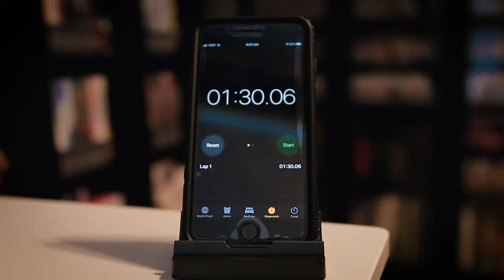8 Game Room Ideas in 90 Seconds!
Here are eight game room tips and ideas to help you level up your setup! What are some of your favorite ways to optimize your room or studio space?

These tips are just a few ways you can make your game room/studio/apartment space even better suited for your gaming enjoyment. Each of these suggestions is meant to help you get organized, save time, or make your room more fun to hang out in.

Not every item shown in this video may be *exactly* the product or setup configuration that you need to optimize your gaming setup or workspace, but I hope it helps you find the solutions you need regardless!

Let me know if you have tips for me, too!

ITEMS SHOWN + LINKS
Display Stands for controllers and handhelds

Belkin BP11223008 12-Outlet Pivot-Plug Power Strip Surge Protector

HDMI splitters

HDMI cables that work well with the splitters (i.e., HDR and 4K support)

LED light strips

Poster/Art frames are mostly from Target, Walmart, etc.

SAY HELLO!